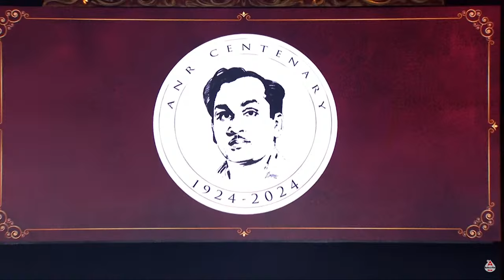Megastar Chiranjeevi Full Speech at ANR National Award 2024 | Amitabh Bachchan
ANR National Award 2024 Live | Amitabh Bachchan | Megastar Chiranjeevi | Akkineni Nagarjuna